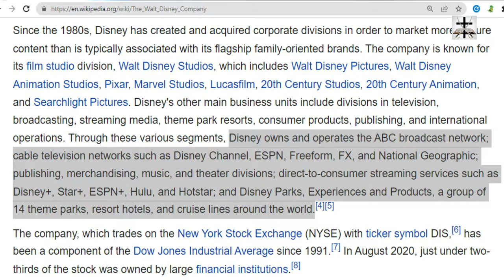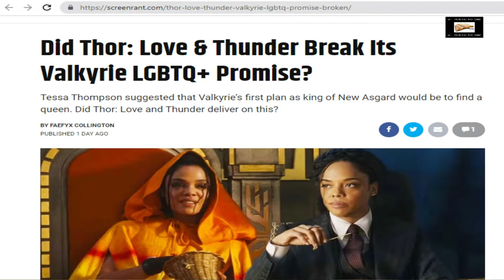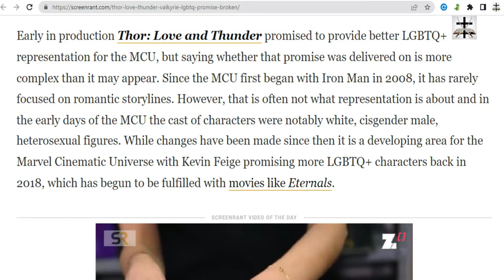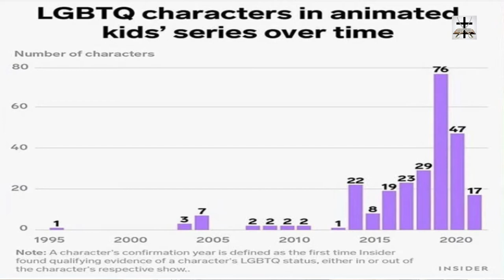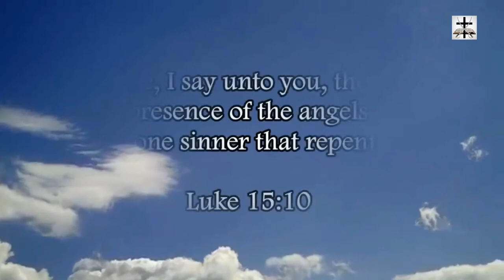Illuminati LGBT Ideology In The New Thor Film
Illuminati LGBT propaganda and ideology in the new Thor film.